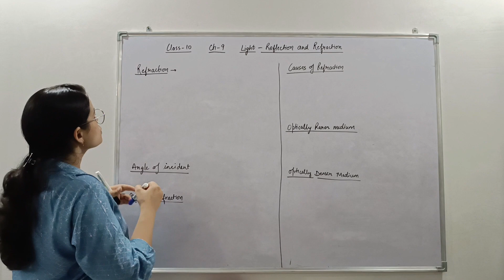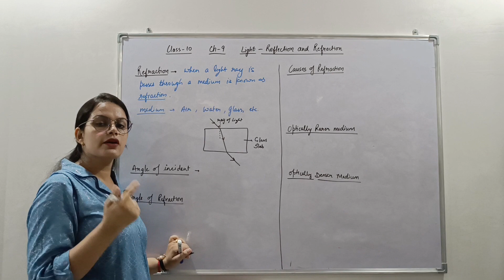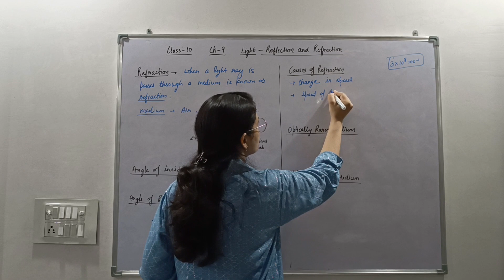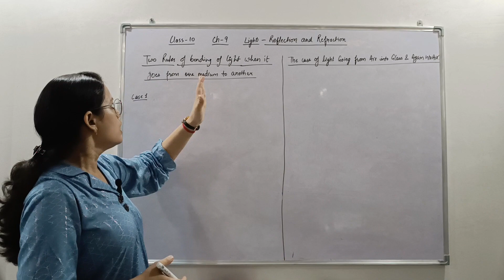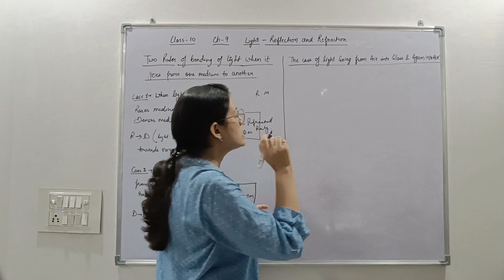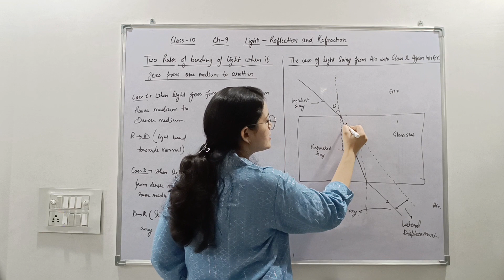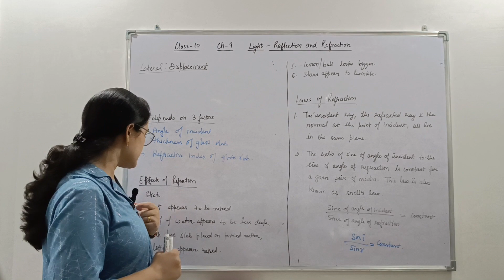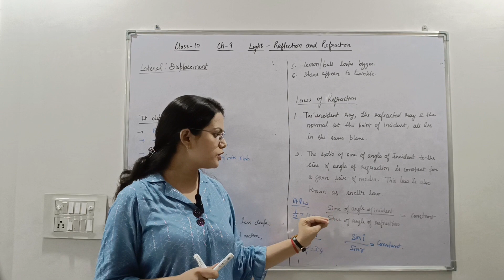ch-9 Light- Reflection and Reflection || Class-10 || Part-5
This is part 5 of this chapter (Light- Reflection and Reflection).